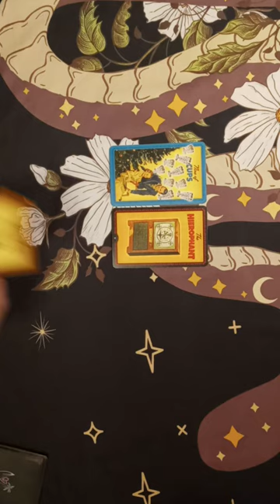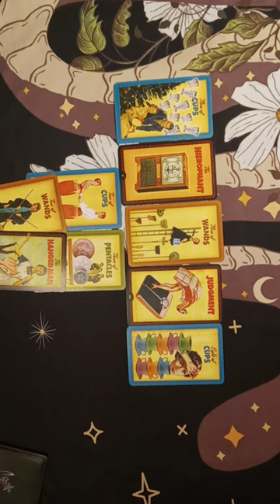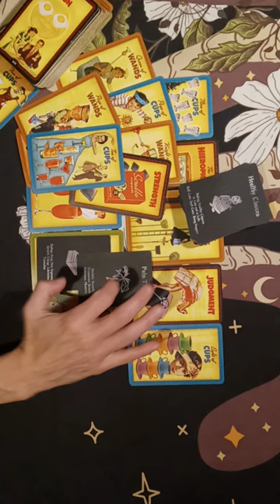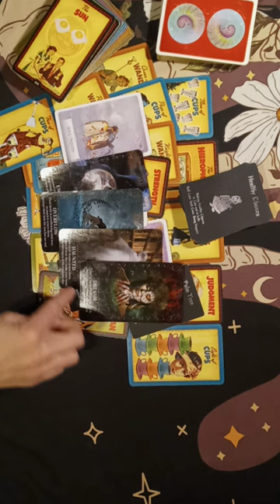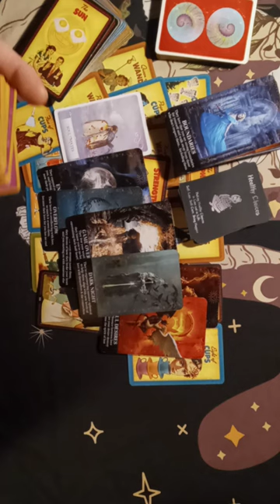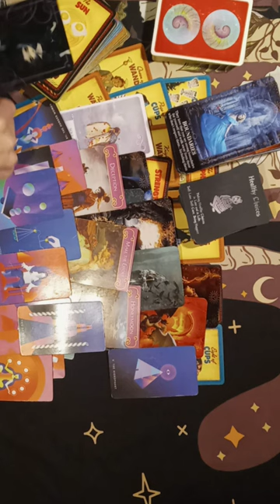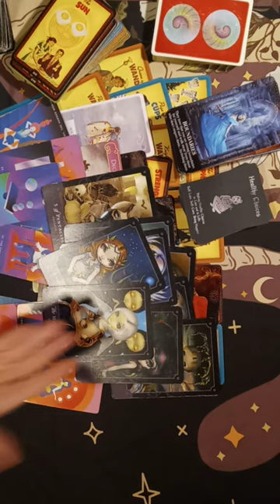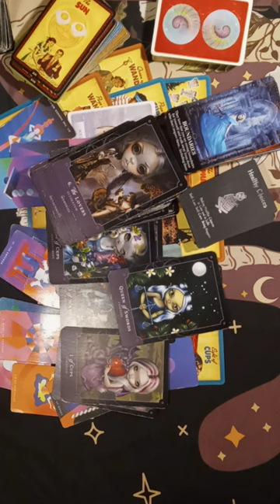They Made Lots Of Progress But Too Late Cuz U Moved On Looking For Someone Better& More Fulfilling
someone's removing a lot of obstacles out of their life to be with you, but you saw them for who they truly are & you don't even want them anymore